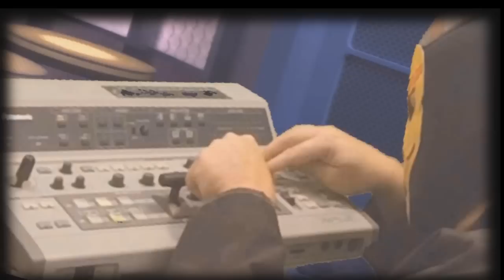The Big Bob Box Show - episode 7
Season 2 Premier FX Sci/Fi Spectacular! Shaved Hamster Rock!  Bob reviews Rammstein show and Diablo 3. Sony Vegas 11 and action essentials 2 Tests .